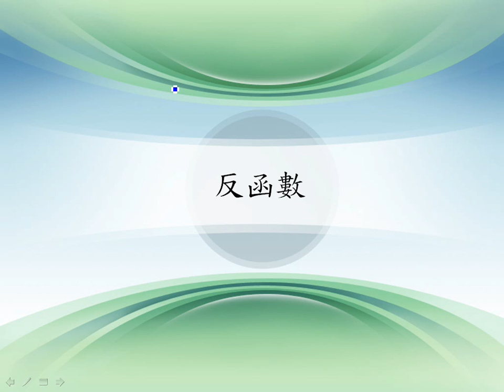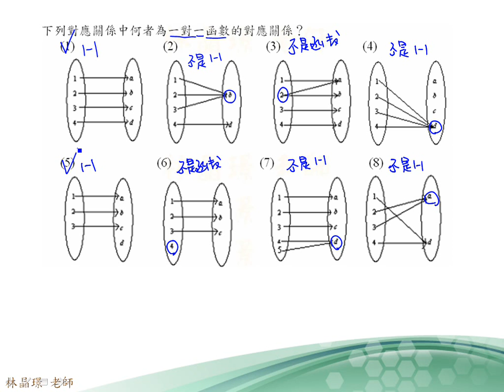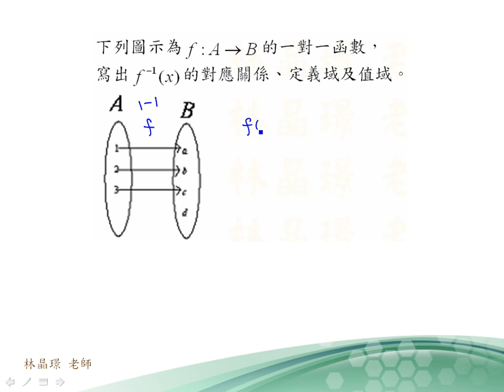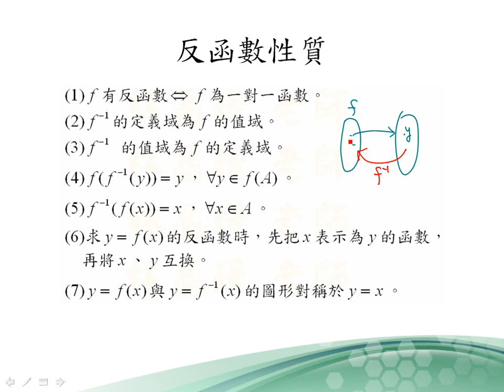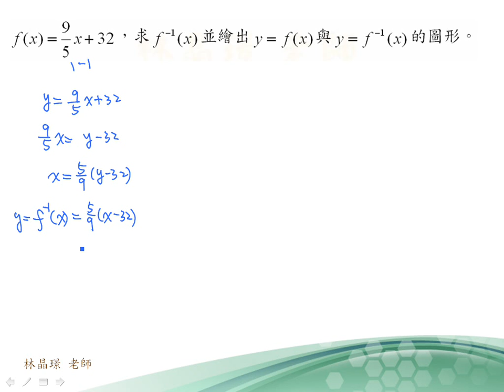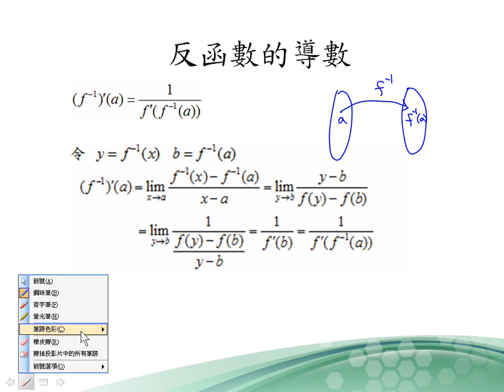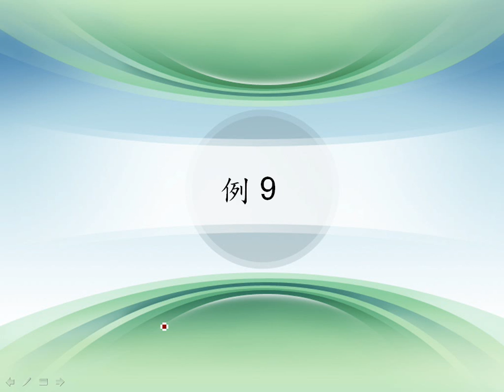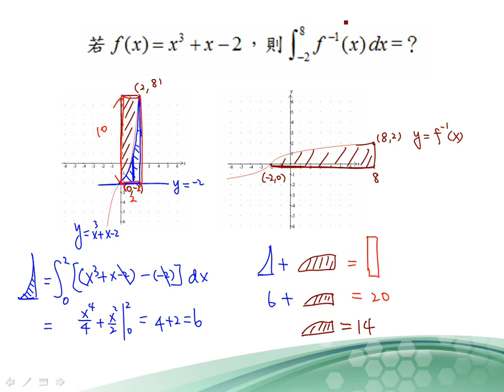5 1 1 反函數1